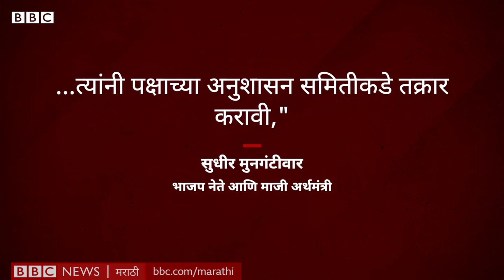पंकजा मुंडे, एकनाथ खडसे फडणवीसांना त्रासदायक ठरणार? । Fadnavis Opponents United? । Pankaja Munde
'मी पुन्हा येईन' ची हाक देणाऱ्या देवेंद्र फडणवीसांच्या नेतृत्वात भाजपने 2019 ची निवडणूक लढवली. पण आता भाजपच्या हातून सत्ता गेल्यानंतर फडणवीसांचे प्रतिस्पर्धी म्हणा किंवा विरोधक म्हणा एकत्र येताना दिसतायत. काही उघडपणे टीका करतायत तर काही अप्रत्यक्षपणे. पंकजा मुंडे, एकनाथ खडसे, विनोद तावडे यांच्या भेटीगाठींमुळे पक्षांतर्गत काय घडामोडी घडतायत याबद्दल उत्सुकता आहे. मयुरेश कोण्णूर यांचा हा रिपोर्ट.